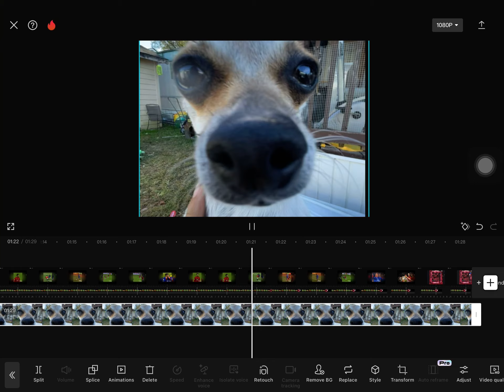This sounds CRAZY with headphones 🙈 (read description)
Pls don’t steal the picture and put it as ur pfp if you do give credits 🐒